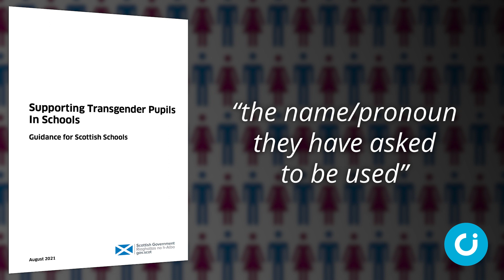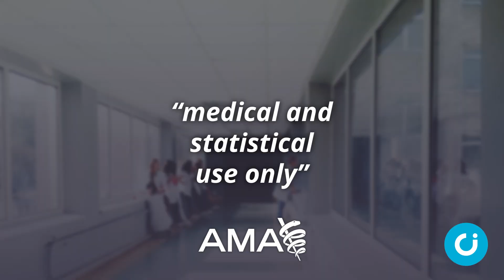CI News: 20 August 2021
In the news this week: The Scottish Government comes under fire for its pro-transgender guidance to schools, concerns grow over the number of women addicted to gambling, and the plight of Christians in Afghanistan is raised in Parliament.